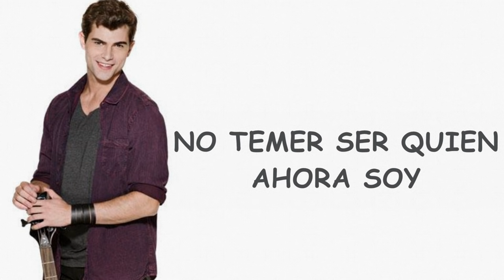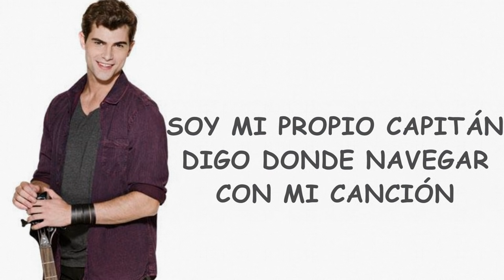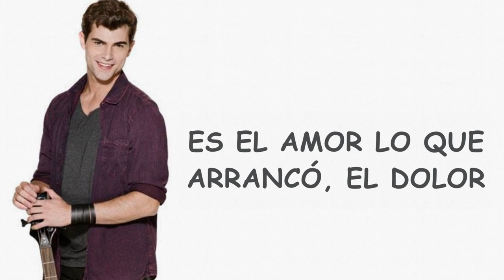Violetta 3 - Ser quien soy - Diego Domínguez (Letra) HQ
Violetta 3 CD "Gira mi cancion" 05 - Ser quien soy